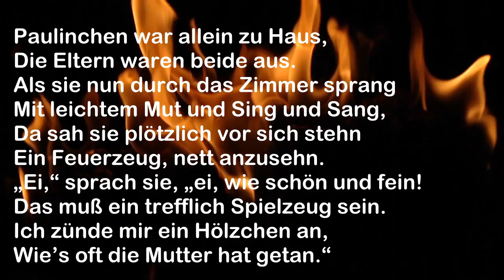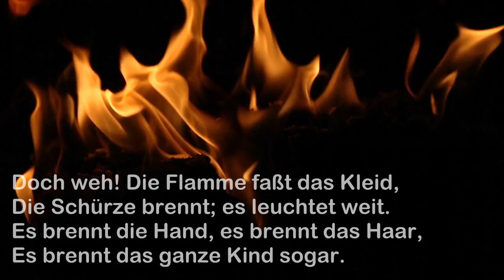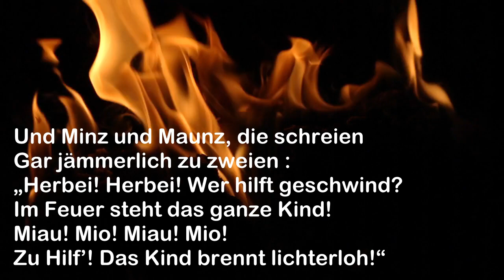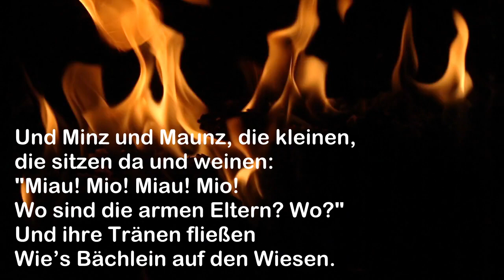eine Ballade | Heinrich Hoffmann | Perfektes Deutsch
Heute ist es sehr dramatisch, aber so hat man Kinder im 19. Jahrhundert erzogen, durch dramatische Abschreckungsgeschichten.

Ich bin Marina, Lehrerin für Deutsch als Fremdsprache.
Ich habe fast 10 Jahre am Goethe-Institut unterrichtet.

Ich möchte dich dazu motivieren, Deutsch zu lernen.